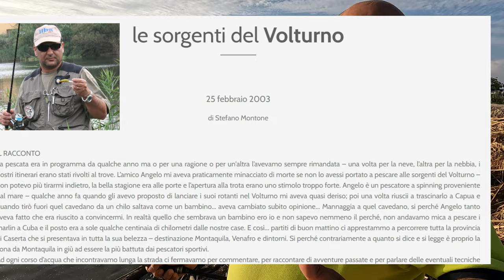Il BOSS del Bassfishing in CAMPANIA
In questo video vi porto alla scoperta del Bassfishing in Campania. Conosciamo interessanti rivelazioni in merito all'avvento del bass nelle cave campane e scopriamo come è nato e si è evoluto il movimento della pesca di questo interessante predatore d'acqua dolce.

CAPITOLI
00:00 INTRODUZIONE
02:00 CONOSCIAMO IL BOSS
05:00 LA STORIA DEL BOSS
07:12 IL BASS IN CAMPANIA
13:20 BASS e INQUINAMENTO
16:40 BASS e BELLY BOAT
18:00 BASS al TRAMONTO
❤️ La COMMUNITY degli appassionati di pesca❤️

-- PLAYLIST interessanti
🎥 Ecco qualche esempio per partire su Youtube: